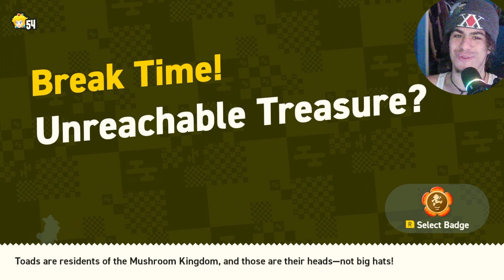LET THE TRIALS BEGIN! SUPER MARIO BROS. WONDER PART 3 - Shining Falls